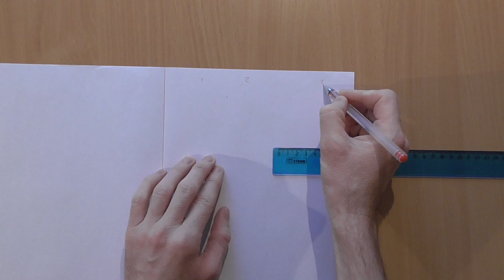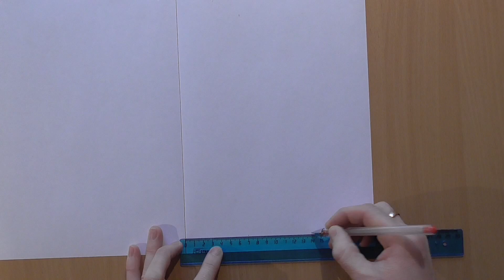Лодочка оригами 🛶 origami boat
Бумага - обычная офисная, форматом А3 (297 мм на 297 мм), плотность 80 г/м2.